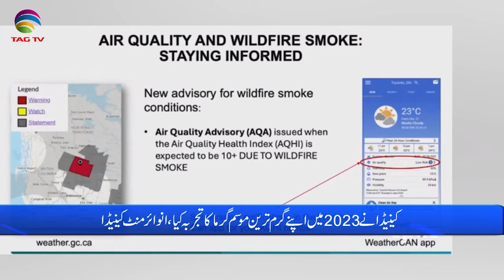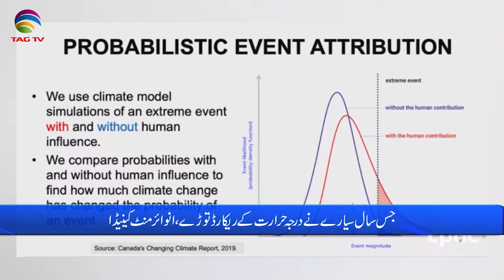International and Canadian News - 12 June, 2024